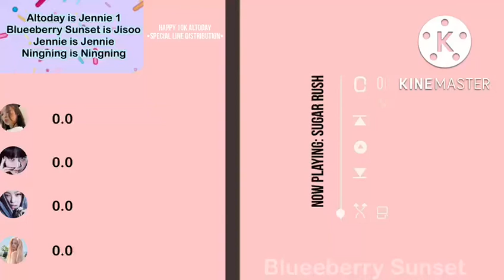How would Altoday (Ningning, Jennie, and Me) sing Sugar Rush (Happy 10K Gift)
Enjoy the gift!